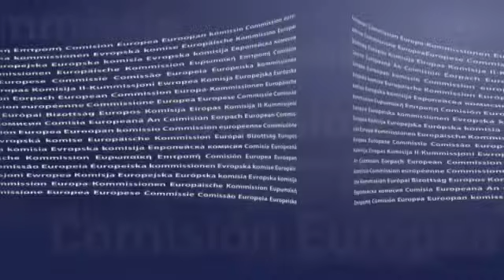President Barroso week 5 - 11 March in images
Watch the higlights from: President's visit in Vienna and following visits in Brussels: Mr. Serzh Sargsyan, President of Armenia, Mr. Nassir Abdulaziz Al-Nasser, President of the UN General Assembly, Ms. Hannelore Kraft, the Minister-President of the biggest German Land, North-Rhine Westfalia and Mr. Raila Odinga, Prime Minister of Kenya ... read more about these events